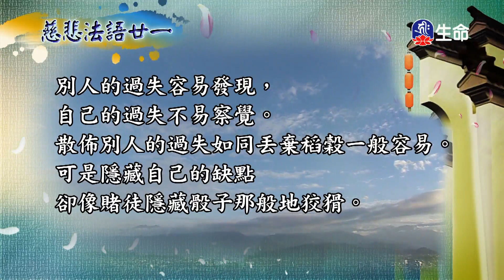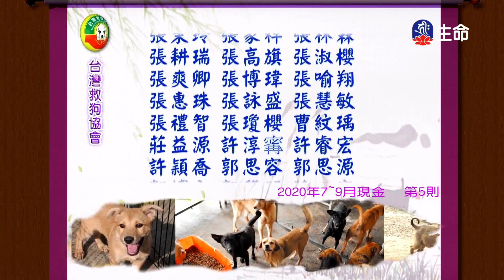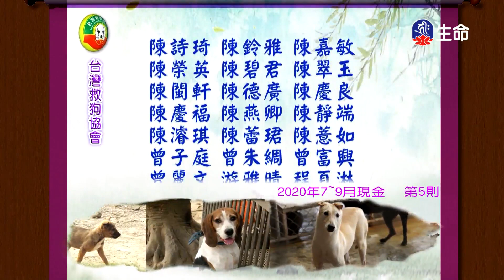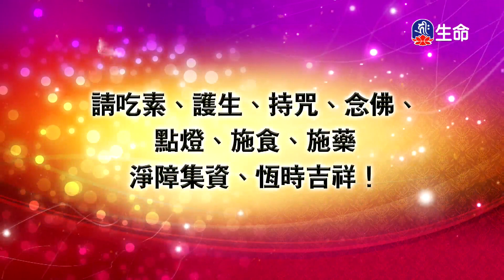菩提如是說(225)_菩提如是說_(lifetv_20220425_17:30)